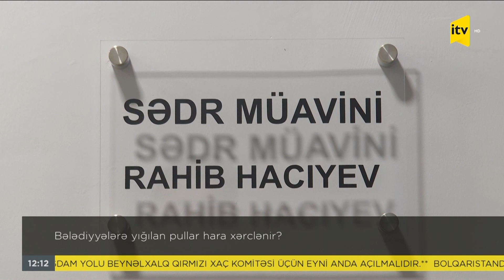Bələdiyyələrə yığılan pullar hara xərclənir?